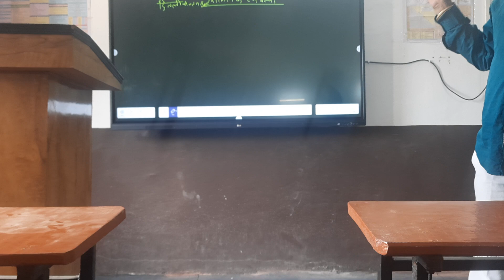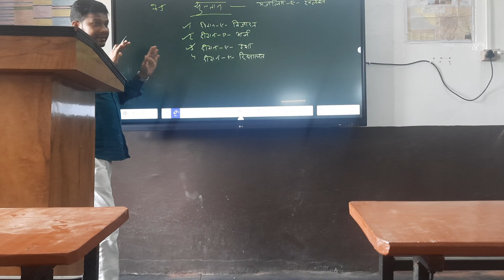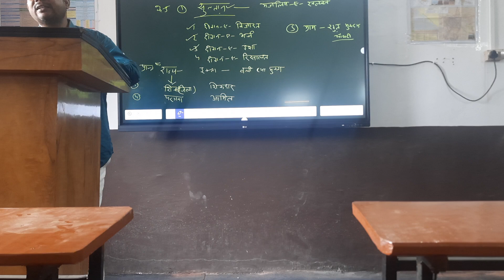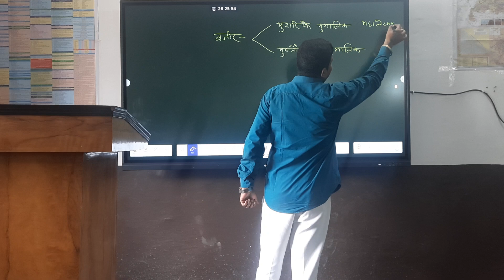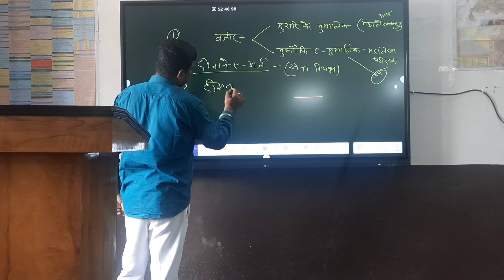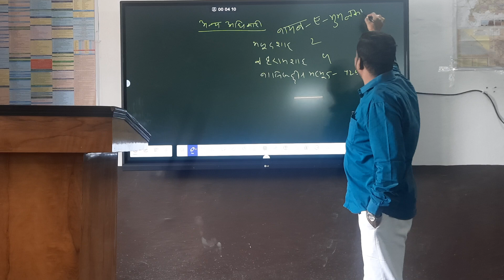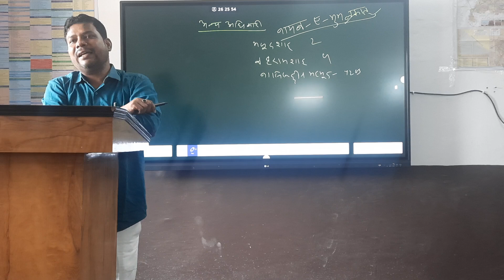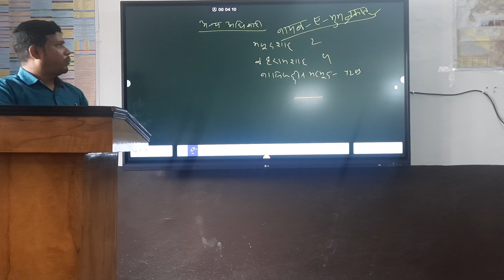Sultanate Period - 3